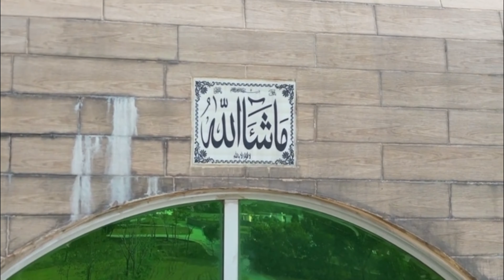Pakistan 🇵🇰 Chaudhary Malaks House Tour!!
Here’s a Grand tour of Our Mansion in Pakistan 🇵🇰